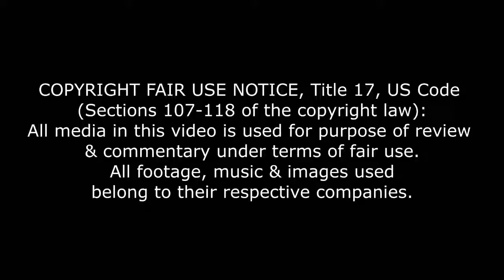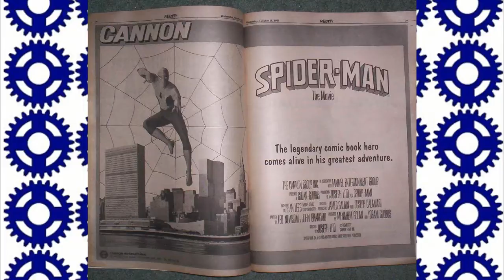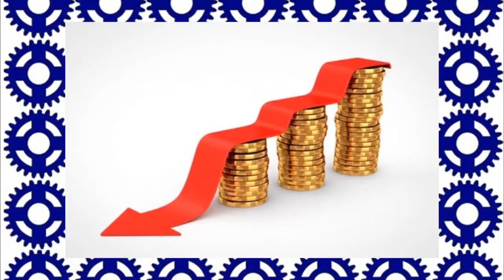8 películas canceladas de Spider-man.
Iniciando el mes de Spider-man con 8 películas para la pantalla grande que fueron canceladas.

¡Gracias Franco Sanchéz por tu apoyo!